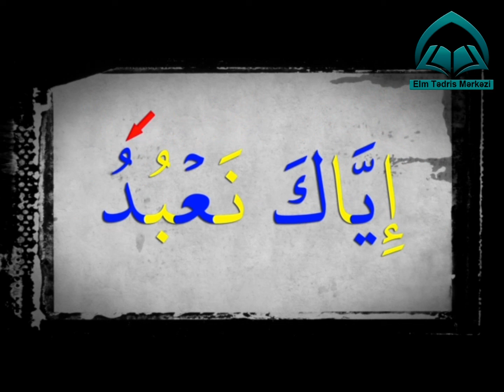Quran dərsləri 29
Bir dəqiqəlik Quran dərsləri